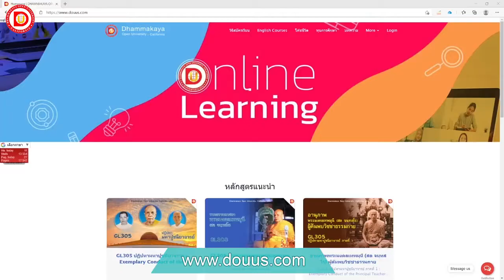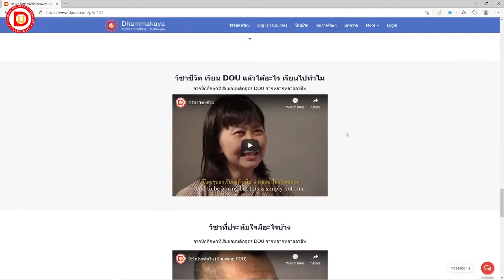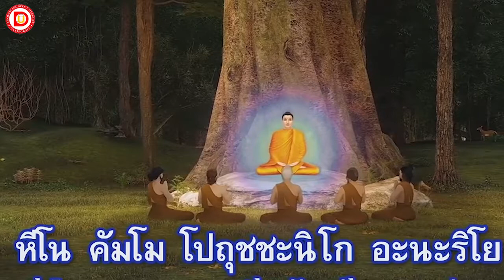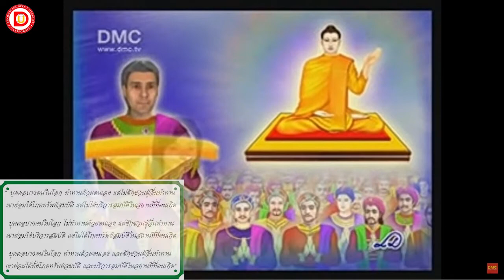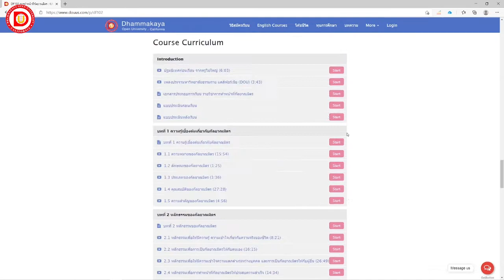มหาทุคตะ วิชา การทำหน้าที่กัลยาณมิตร คอร์สออนไลน์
มหาทุคตะ  วิชา DF102 การทำหน้าที่กัลยาณมิตร คอร์สออนไลน์
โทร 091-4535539